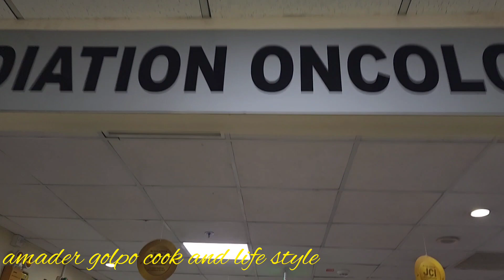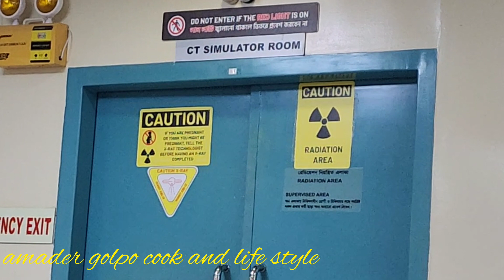🌹এত ভালো বন্ধু পেয়ে অনেক খুশি। রেডিও থেরাপির জন্য প্রস্তুতি ।